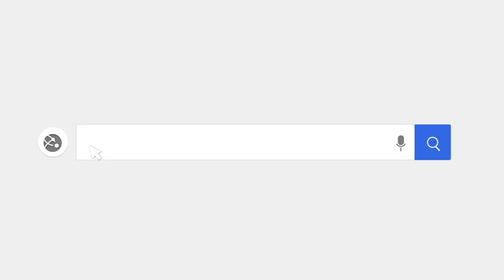Art Friend Show Day 2 » Annamieka and Glenda Goodrich on Art and Healing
In Art Friend Show live stream day 2 of 100, meet Glenda Goodrich (GG), a Salem, Oregon-based collage and mixed-media artist, art doula, writer, and SoulCollage facilitator!

Glenda Goodrich, who goes by her nickname GG, is an artist who really loves the relational aspect of working with people to explore their creative potential. I’ve known GG for years, first meeting her when I taught a workshop at the Sitka Center for Art and Ecology. This interview is so fun as we explore GG’s background and how she became a healer. Then we dive into her new book “Solo Passage: 13 Quests, 13 Questions”, which she started while in my artist mentoring program, as a legacy project for her grandchildren and great grandchildren. And check out the part where she talks about her upcoming art show and workshops. I love GG’s life-long commitment to experiences of amazement with the planet and how she connects it to spiritual experiences as well. GG, thank you for sharing your love for art, the Earth, and healing with us!